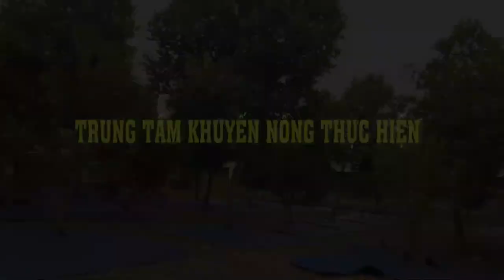Vải phủ hạn chế cỏ và bảo vệ đất trồng cây ăn quả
Vải phủ nông nghiệp chuyên dùng để phủ xung quanh gốc cây, vải phủ có nhiều tác dụng như:  Ngăn ngừa cỏ dại, điều hòa độ ẩm và giữ cấu trúc mặt đất, hạn chế bệnh hại, giảm rửa trôi phân bón khi tưới nước hoặc mưa to, ngăn cản sự bốc hơi các loại phân bón nên góp phần tiết kiệm chi phí về nước tưới, hạn chế dùng thuốc trừ cỏ, công làm cỏ, tăng giá trị sản phẩm,… Do đó, vải phủ ngày càng được sử dụng rộng rãi trong trồng cây ăn quả bởi nó mang lại những lợi ích kép cho người nông dân.